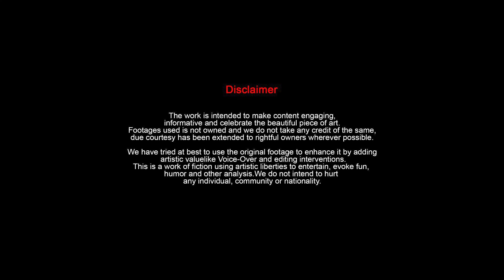RCBಯನ್ನು ಸೋಲಿಸಿರುವ ಯಾವ ತಂಡಗಳೂ ಕೂಡ ಫೈನಲ್ ನಲ್ಲಿ ಗೆದ್ದಿಲ್ಲ ಯಾಕೆ ಗೊತ್ತಾ?? | Cricket | Oneindia Kannada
ರಾಯಲ್ ಚಾಲೆಂಜರ್ಸ್ ಬೆಂಗಳೂರು ತಂಡವನ್ನು ಪ್ಲೇ ಆಫ್ ಹಂತದಲ್ಲಿ ಸೋಲಿಸಿ ಟೂರ್ನಿಯಿಂದ ಹೊರಗಟ್ಟುವ ತಂಡ ಫೈನಲ್ ಪಂದ್ಯದಲ್ಲಿ ಮುಗ್ಗರಿಸಲಿದೆ ಎಂಬ ಅಂಕಿ ಅಂಶವೊಂದು ಸಾಮಾಜಿಕ ಜಾಲತಾಣದಲ್ಲಿ ಸಿಕ್ಕಾಪಟ್ಟೆ ವೈರಲ್ ಆಗಿದೆ.
IPL 2022: Teams which have knocked out RCB in playoffs failed to won trophy.